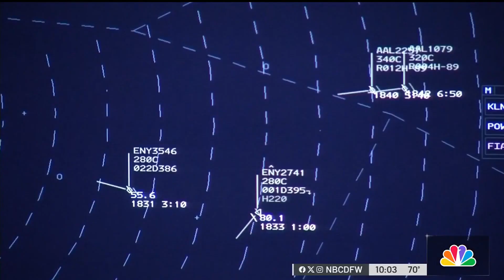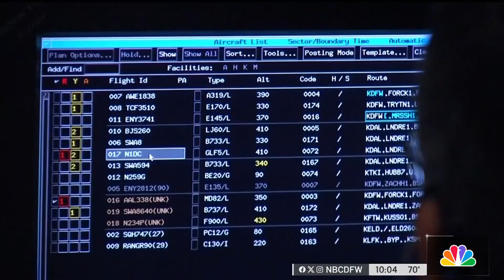FAA announces Dallas Love Field will be among first to receive new technology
The new technology will be aimed at reducing close calls between airplanes taking off and landing. It’s part of a safety initiative some in the industry are saying is desperately needed following several close calls. NBC 5’s Allie Spillyards has the story.